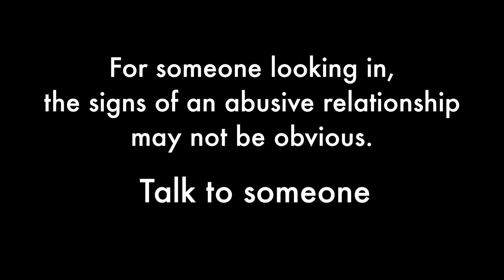Behind The Smiles || Signs of an Abusive Relationship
Determined to help others avoid unhealthy relationships, ‘Rachel’ wants to show young people how to spot the signs of domestic abuse.

The 17-year-old from Kent, whose real name has not been used, has suffered abuse in the past, and hopes to use her experiences to encourage others in a similar position to talk to someone.